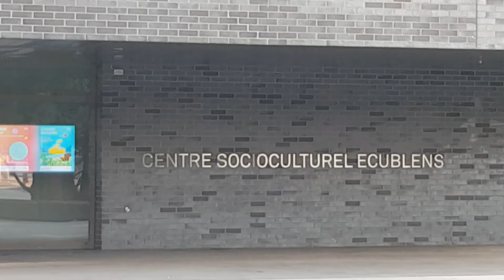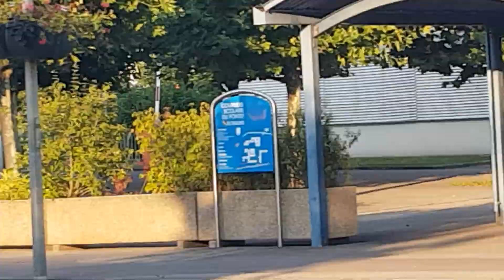جولة بقرب المنزل (1)💐💐💐 سويسرا SWITZERLAND 🇨🇭🇨🇭🇨🇭